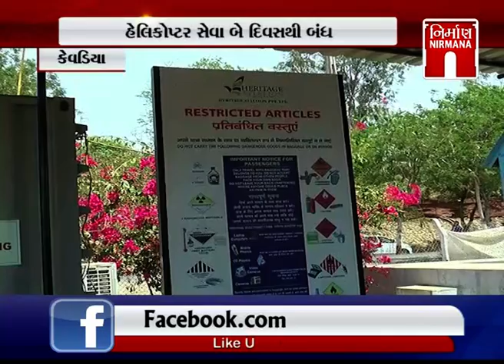Kevadiya માં બે દિવસથી હેલિકોપ્ટર સેવા બંધ |KevadiyaColony | Helicopter | NirmanaNews |GTPL